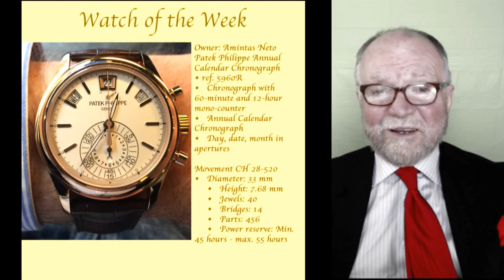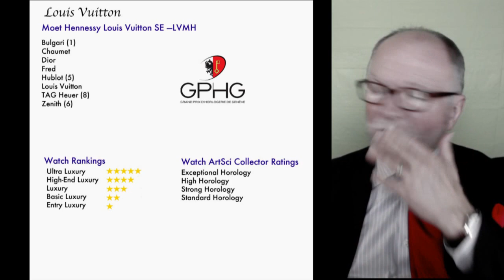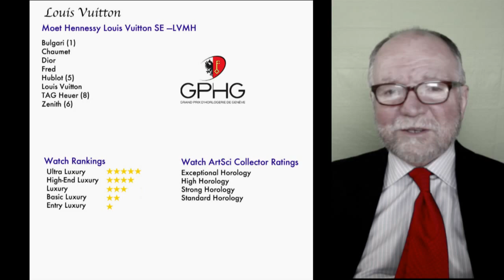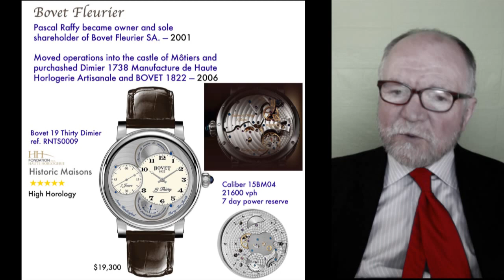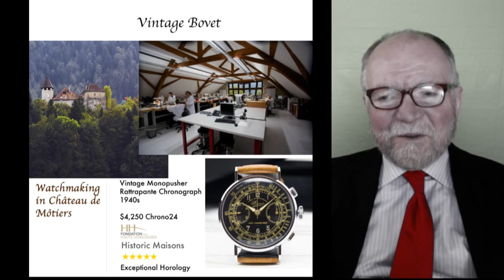#58 How to Find Bargains in Haute Horlogerie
If you've ever seen a watch from one of the top watchmakers but were certain that it was beyond your budget; think again. Many of the very best watchmakers are not recognized as such because they do not fit the stereotypical collectors' mindset. These overlooked horological beauties often sell very far less than they are objectively worth. You'll see in this video how to spot some.  WatchArtSci covers the general topics of high horology watches, watch movements, purchasing watches, judging the value of a watch and its movements and understanding the history of different watches and watch brands that collectors cherish.